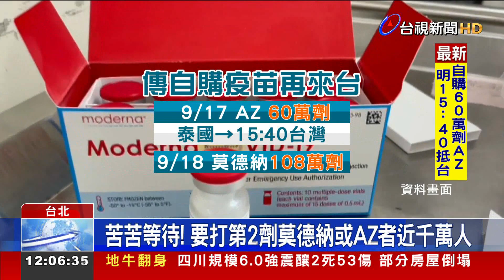民進黨立委:64萬劑AZ.108萬劑莫德納2天內抵台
近期，台灣陸續有國際疫苗到貨，現在更有民進黨綠委證實，未來2天內，將有64萬劑AZ疫苗、以及108萬劑的莫德納疫苗來台，但即便如此，恐怕還是難以滿足台灣疫苗需求。因為根據統計，現在光是等待施打第二劑莫德納和AZ的民眾，就有將近千萬人，為此，指揮中心就特別呼籲莫德納鐵粉，如果只對mRNA疫苗有信心，就趕快加選BNT疫苗，避免兩頭空。假如真的非莫德納不打，那開打時間，恐怕要等到年底。